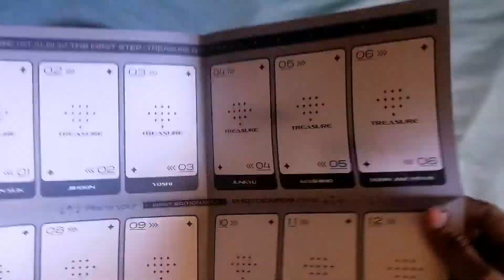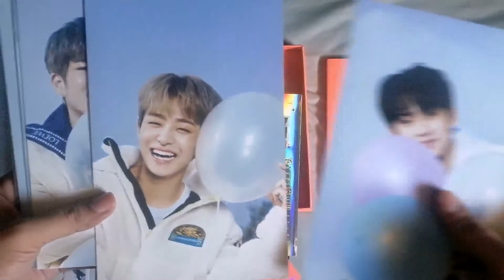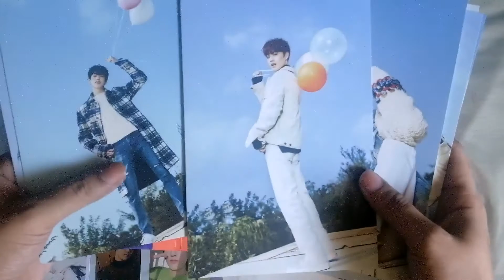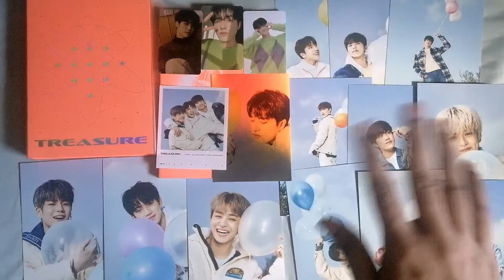Unboxing || Treasure Effect Album Orange Ver.